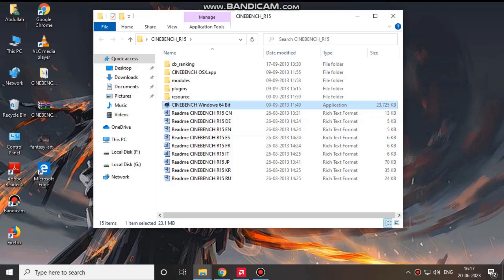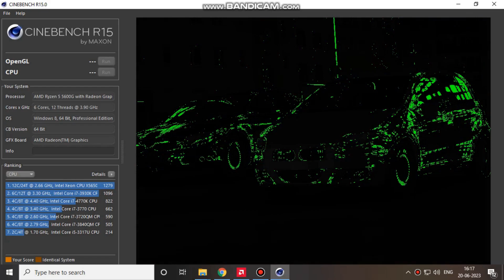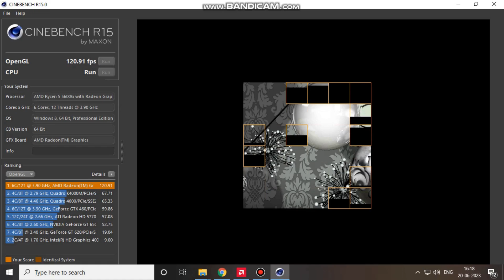AMD Ryzen 5 5600G Gaming PC | 30 हज़ार का गेमिंग कंप्यूटर | Oct 23 | Hindi | Bhopal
PC Specs:
● CPU : AMD Ryzen 5 5600G
● GPU : Vega
● RAM : XPG D30 DDR4 3200MHz 16GB (8*2)
● MOTHERBOARD : Asrock B450M HDV
● SSD: Power X 250Gb Nvme
● HDD : Segate 500GB
● Case: Zebion RGB
● Power Supply: Frontech 800w
● CPU Cooler: Stock
● OS: Windows 10 Pro